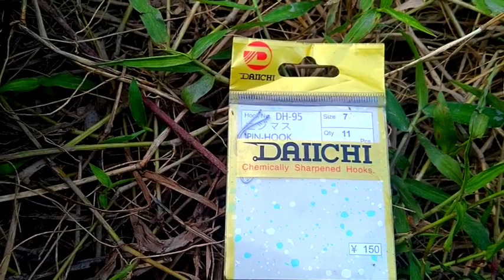betok vs Lele guling